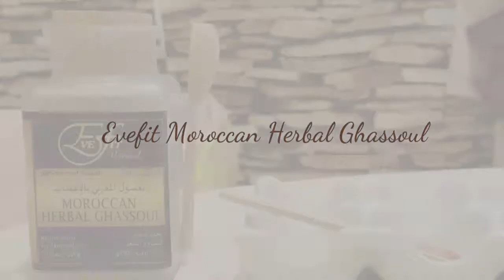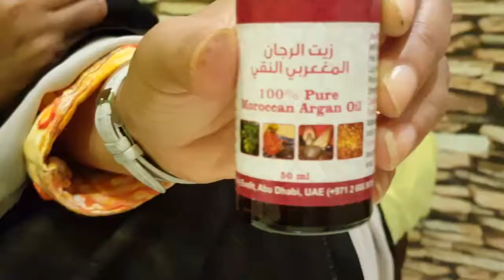Evefit Moroccan Ghassoul with Herbal Mixture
We always hear or read about the benefits of Ghassoul so why don’t we focus now on the improved, more effective, and healthy benefits of the Evefit Moroccan Herbal Ghassoul to our face, body, and hair.  This time, it is developed with different herbal mixture.

Check how to use the Evefit Moroccan Herbal Ghassoul as Hair Mask.